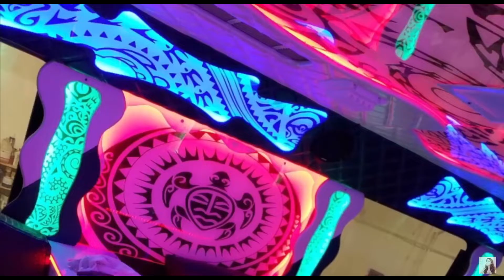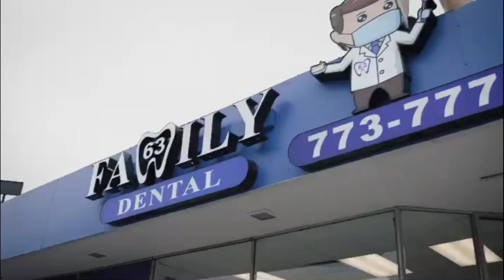La Reina Episode 4